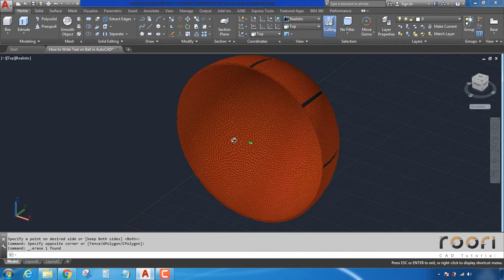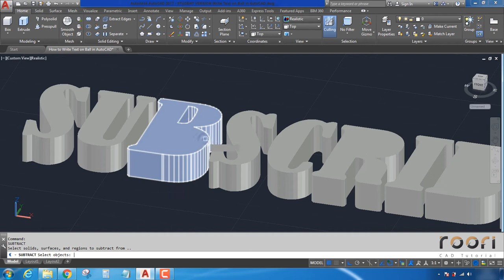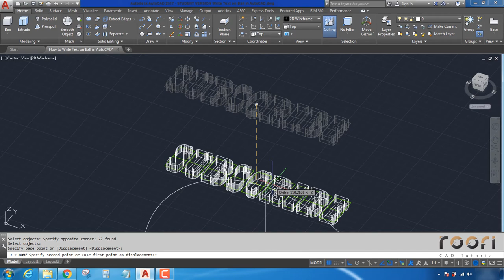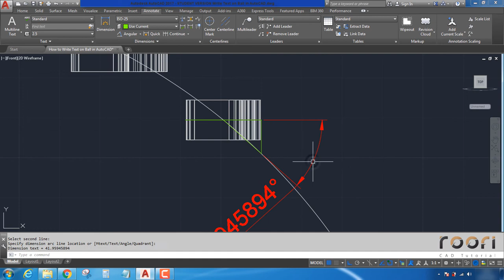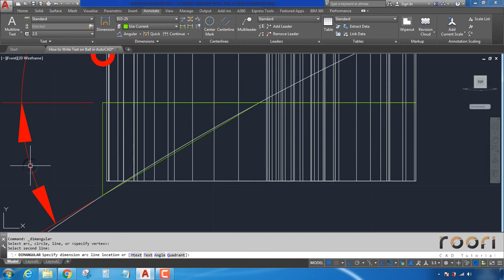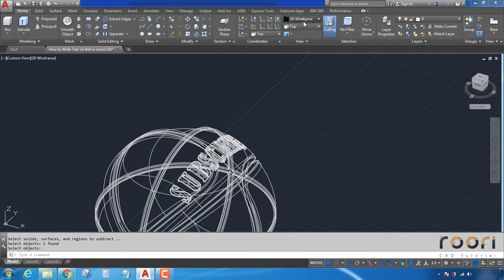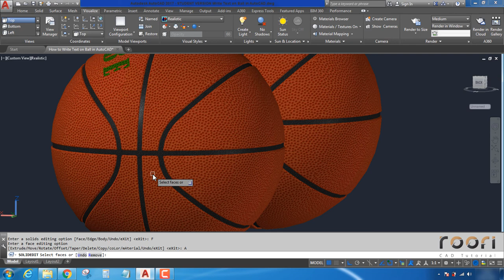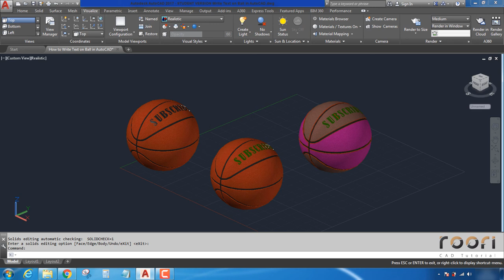Write 3D Text on Ball in AutoCAD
In this video you will learn how to Write Text on any 3D Ball in AutoCAD with Applying Material & Render.